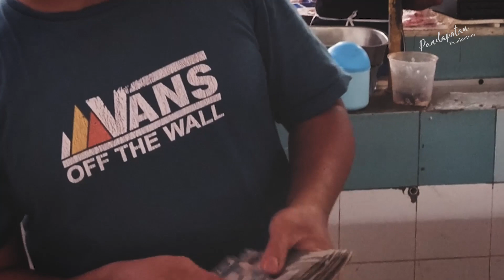PASAR MODERN BSD - no becek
PANDAPOTAN PRODUCTION